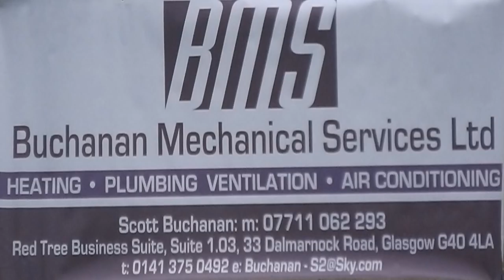Kello Rovers v Rutherglen Glencairn 21st April 2018